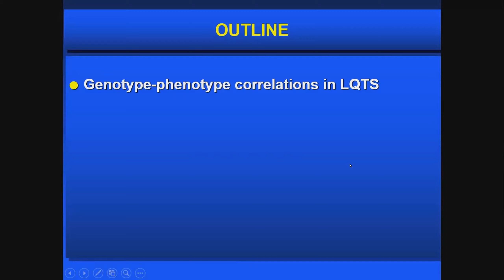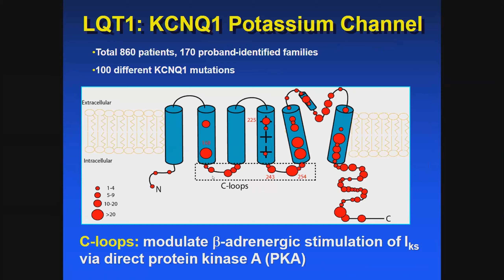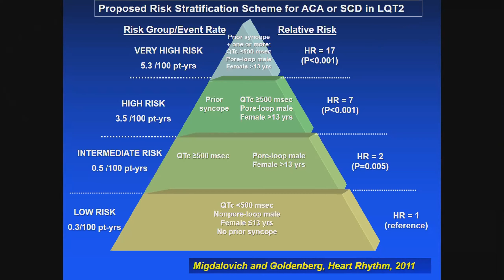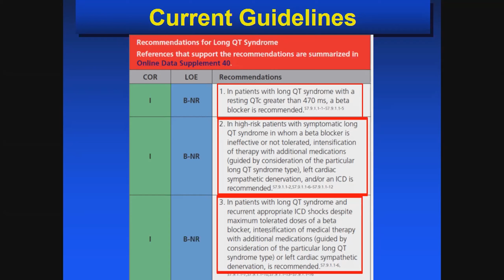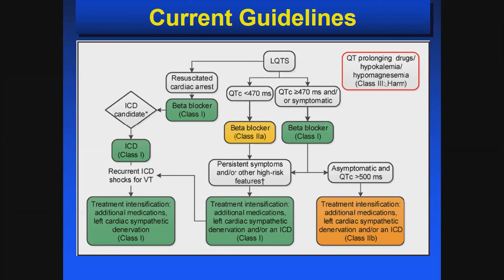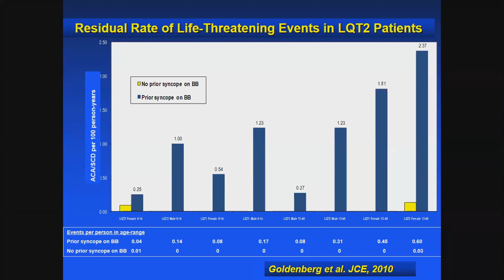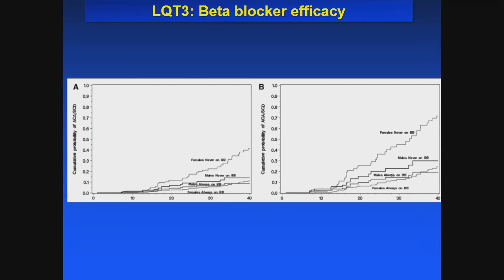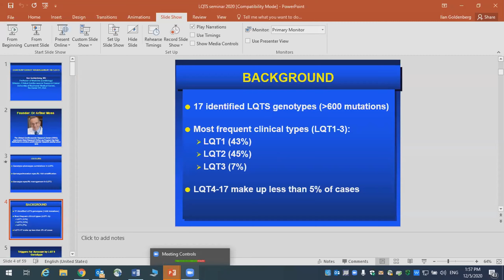Updates on drug therapy in LQTS 2020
Ilan Goldenberg, MD